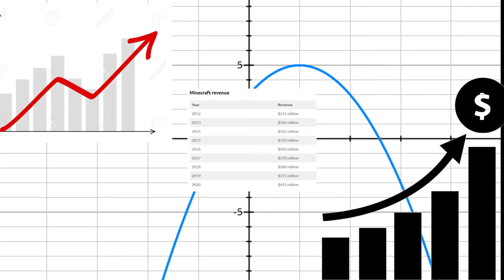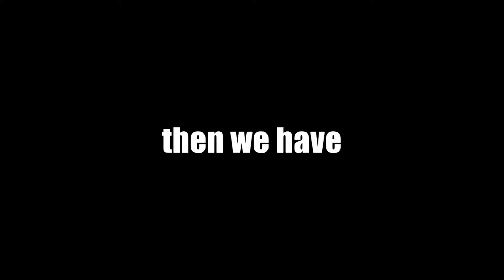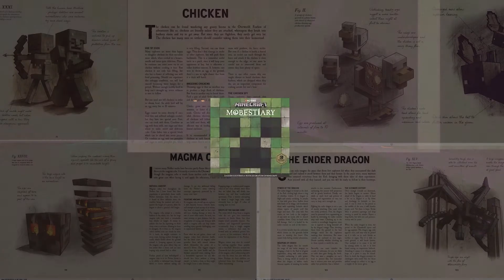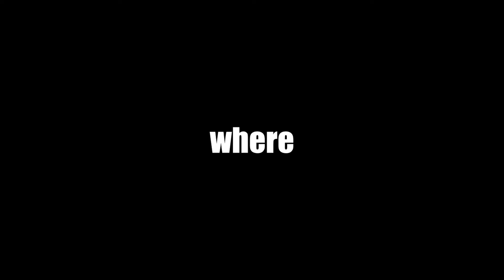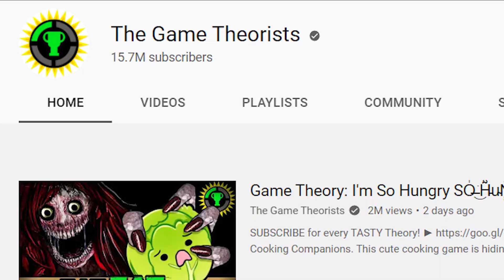Minecraft Mysteries: The Secret Behind Hostile Mobs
Where do Mobs come from, Specifically Hostile Mobs, they are so different and unnatural compared to the normal passive or neutral Mobs. Could there be a new dimension, a new Nether? a new End?

This is Heavily inspired by Game Theory and I reference some of his theories as well.

Twitch.tv/ashe___gg

Not Game Theory: The Minecraft Warden... SOLVED! w/ Dream
Not Game Theory: The LOST History of Minecraft's Enderman
Not Game Theory: The Lost Cult of Minecraft Illagers

Not Minecraft but random loot drops every …
Not Minecraft but lava rises …
Not Minecraft but there's a Black hole …
Not Minecraft Speedrunner vs Hunters …
Not Minecraft but a raid Spawns every …
Not Minecraft Manhunt …